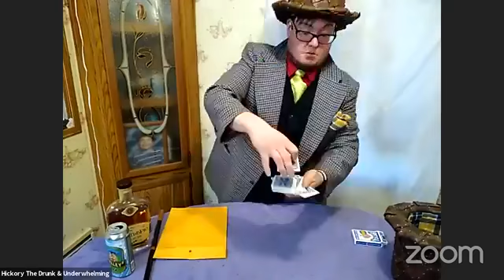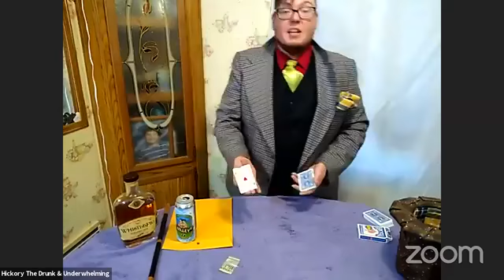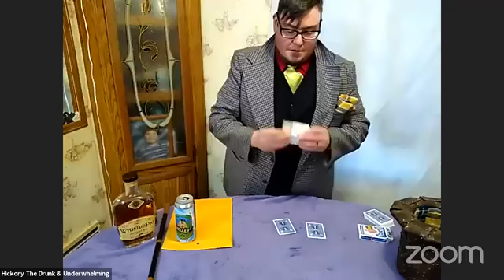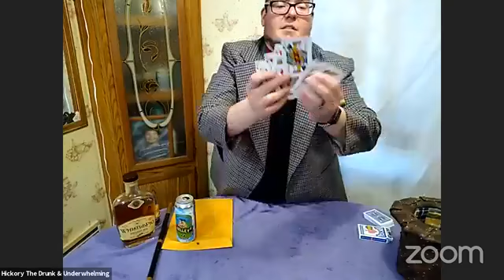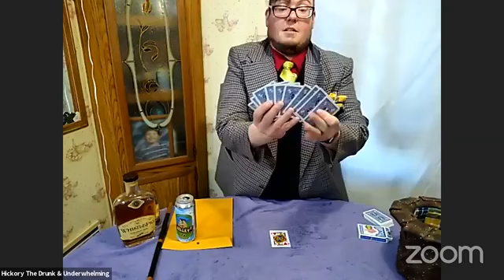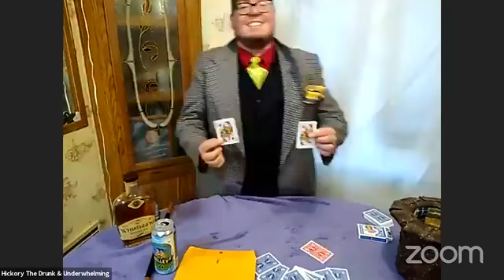Episode 3 feat. Indigenous Entertainment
The Woolen Mill Comedy Club Presents The Hickory The Drunk & Under Quarantine Show.  Hickory, Collen Doyle and special guest, Silas McPrior of Indigenous Entertainment, present to you a show like no other!